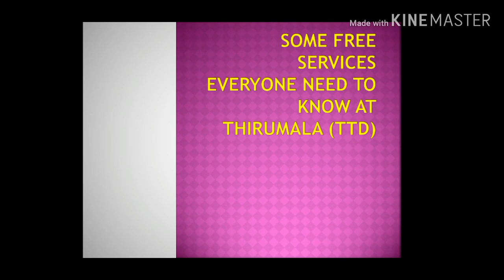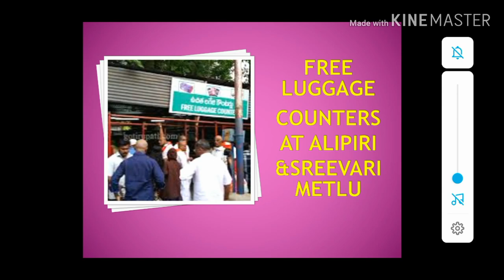FREE SERVICES IN THIRUMALA THIRUPATHI | sri vari sevalu | pilgrims | devotees| ttd e seva online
HELLO FRIENDS,
FREE SERVICES IN THIRUMALA THIRUPATHI
sri vari sevalu
pilgrims
devotees
ttd e seva online
I am Anusha. I make video's on my lifestyle, cooking, beauty and health tips, toddler activities.
I share my life experiences, celebrations, happiness in my life with you all.
I feel so grateful to good for what I have.
Thinking positive is my new mantra to survive in this world.😊
Life is so beautiful  😍 and short. Enjoy every moment to the most of it.

Do watch my videos and if you like my effort,